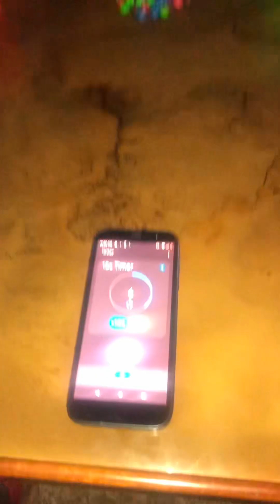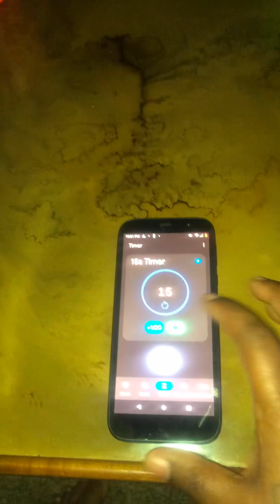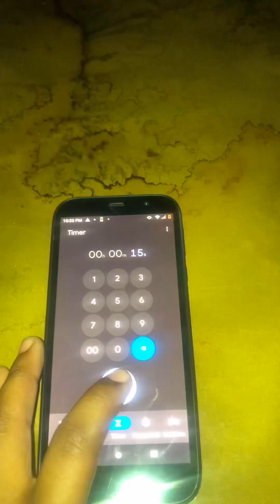LATE NIGHT FUN!! ☺️💜 try it with your family ☺️